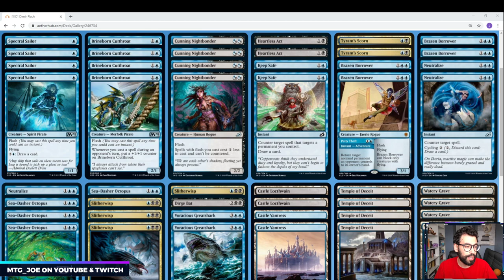Ikoria Pre-Release Dech Techs - Dimir Tempo Flash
As mentioned in the video, I will be participating in the Ikoria Early Streamer event this upcoming Weds, April 15. Will be looking to feature a couple user decks during the early stream.

3 Neutralize (IKO) 59
2 Castle Vantress (ELD) 242
2 Castle Locthwain (ELD) 241
2 Voracious Greatshark (IKO) 70
1 Dirge Bat (IKO) 84
4 Brazen Borrower (ELD) 39
4 Sea-Dasher Octopus (IKO) 66
4 Watery Grave (GRN) 259
2 Tyrant's Scorn (WAR) 225
4 Brineborn Cutthroat (M20) 50
2 Keep Safe (IKO) 56
2 Heartless Act (IKO) 91
4 Cunning Nightbonder (IKO) 219
4 Spectral Sailor (M20) 76
4 Temple of Deceit (THB) 245
7 Island (ANA) 52
5 Swamp (ANA) 53
4 Slitherwisp (IKO) 208